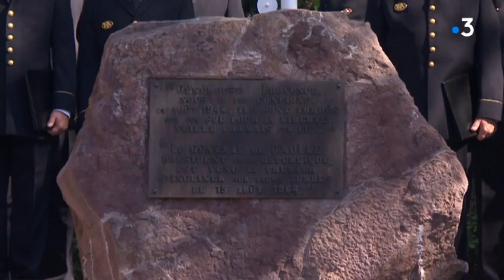Pas de députés pour les 75 ans de la libération de Limoges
Pour la première fois, aucun député n'avait fait le déplacement pour les commémorations du 75ème anniversaire de la libération de Limoges. Une absence remarquée alors que le président de la République vient de rappeler l'importance du devoir de mémoire.

Intervenants dans le reportage : Marie-Françoise Pérol-Dumont,
sénatrice de la Haute-Vienne et Pascal Plas, historien

Un reportage de Franck Petit, Charles Lemercier, Sarah Danduran